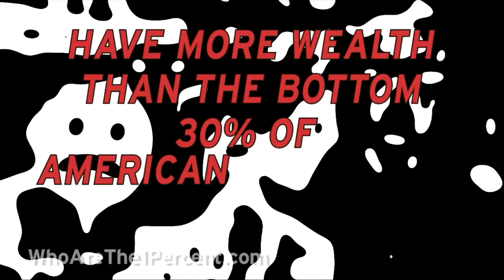How Rob Walton Exploits America: The 1% in 1 minute - BRAVE NEW FILMS (BNF)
Want to see who's using their wealth to exploit the 99%? This series of 1-minute videos reveals the methods of the worst of the 1%.